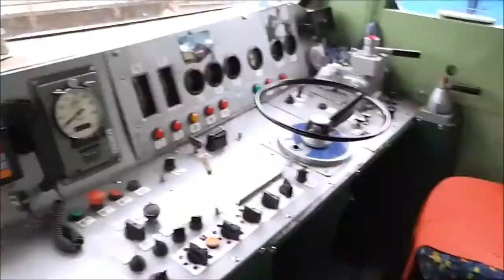LAPSE SHOT #044 - podzim na dráze (2013)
Podzimní sestřih 2013 4x zrychleně :)